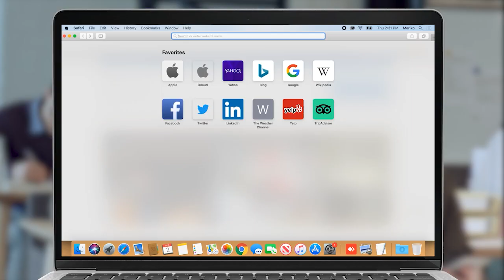Այս բեռները կարող են կյանքեր փրկել․ Վարդան Սարգսյան